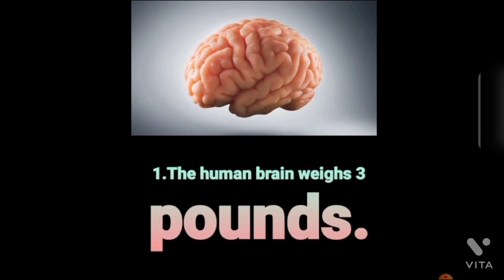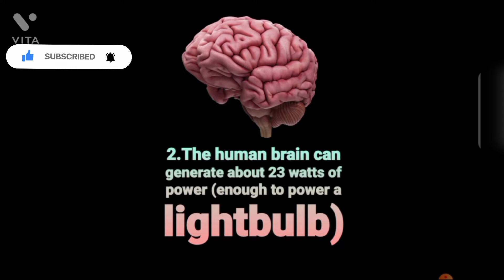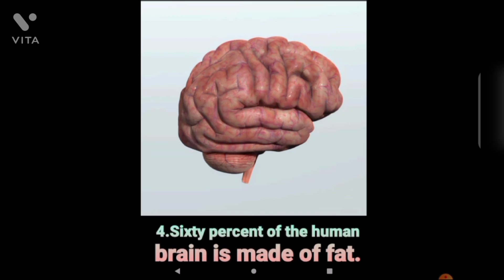facts about human brain||biology||LET'S LEARN with Vibhanshu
Hi,